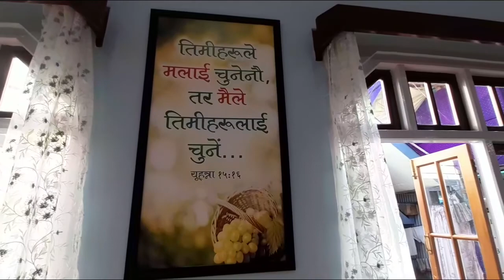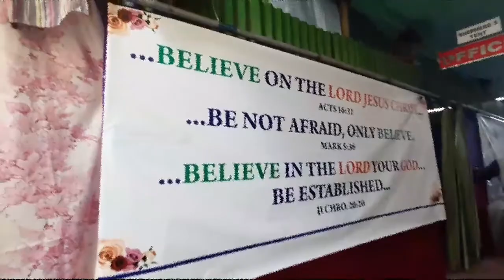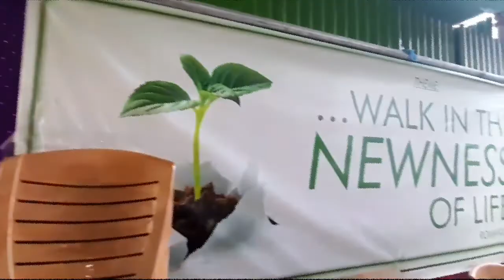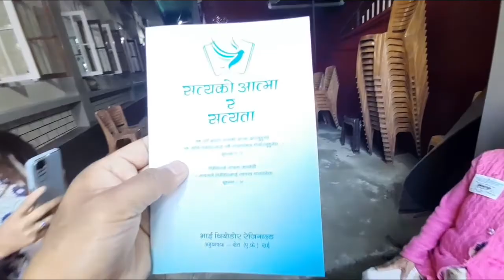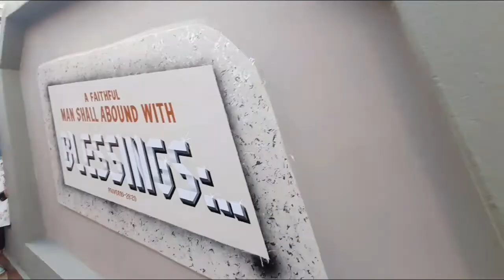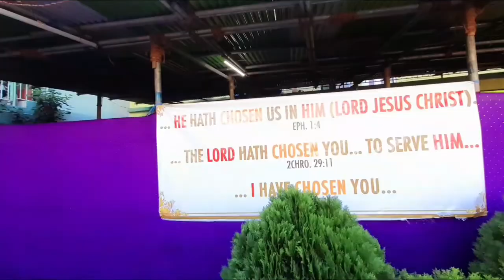Holy convocation 2022 welcome to my ||youtube channel vlog ||@ preparation video 😇💓💞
jaimashi 🙏 ki sabaijanalai
holy convocation at Berachah 《 Gangtok 》
preparation video for the love and Support my channel yo video and song tapaiharu sabai jana lai sunayraw ASISAIT  hunu hola ani so kosto lakcha like & Comments garnu saknu huncha hus sabai lai Dhanabad 🙏💞💓👀⛪️
hope you enjoy this holy convocation last day the all preparation and video song and images